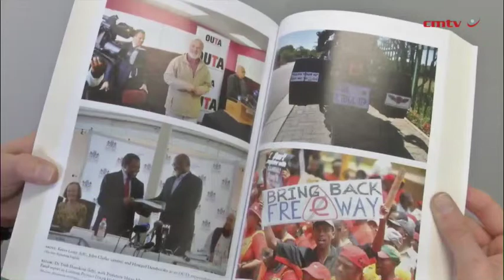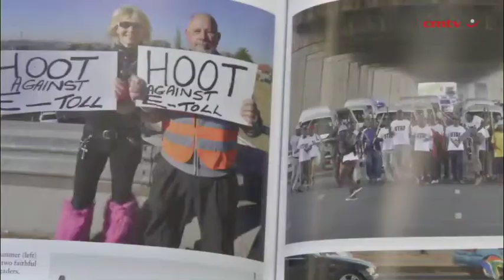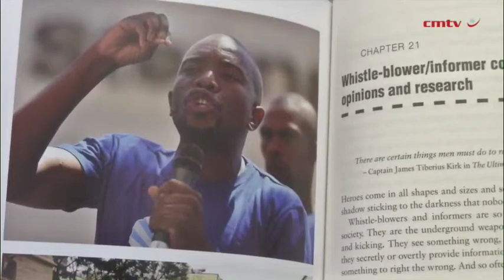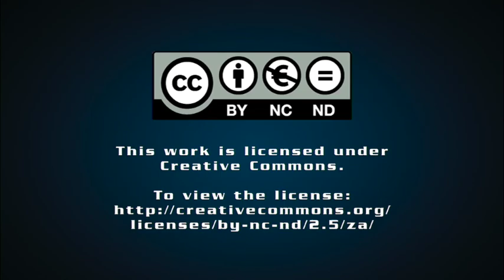The E-Toll Saga: A Journey from CEO to Civil Activist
The E-Toll Saga recounts the journey of Wayne Duvenage from a conscientious corporate CEO into the role of civil activist, putting all his energy and resources into fighting the controversial decision by those who sought to implement electronic tolling to finance a major road construction project in Gauteng, the economic heartland of southern Africa.